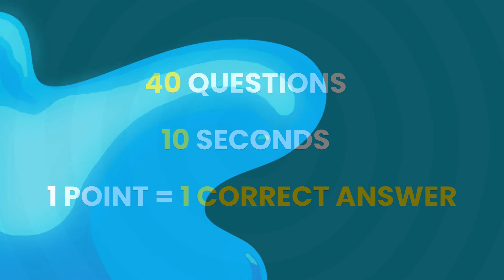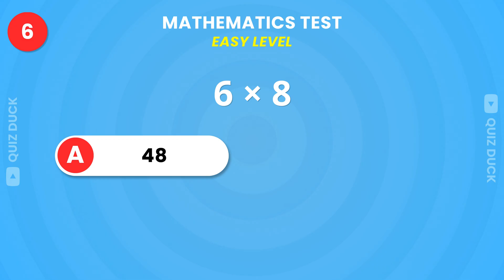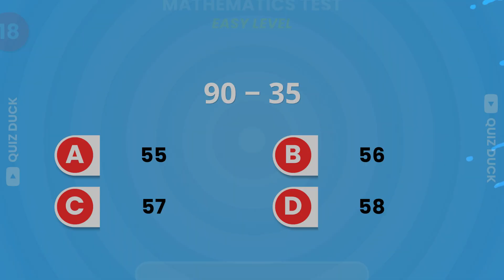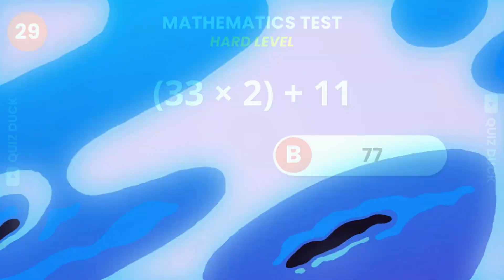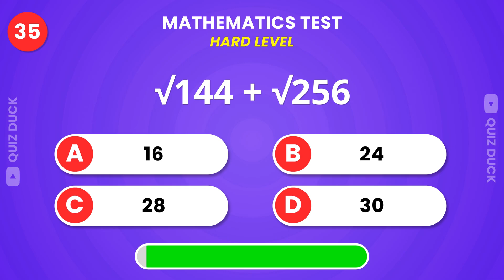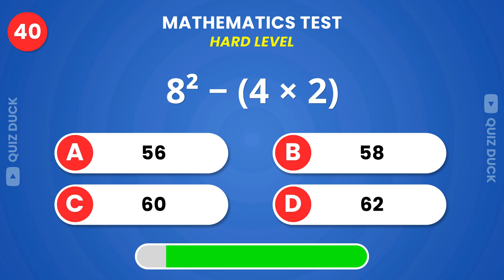Math Quiz That Will Fail 90% Of People | Can You Score 40/40?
How Good Is Your Math? ✖️➗ Easy and Hard Levels | Math Quiz Even Kids Solve

Welcome Back to Quiz Duck! How good are your basic math skills? In today’s challenge, you’ll be tested with 40 questions across both easy and hard levels. These math question even kids from 2 grade, 3 grade, 4 grade, 5th grade and 6 grade student can solve. Can you answer these math question within 10 seconds?

Let's test your math 🎉